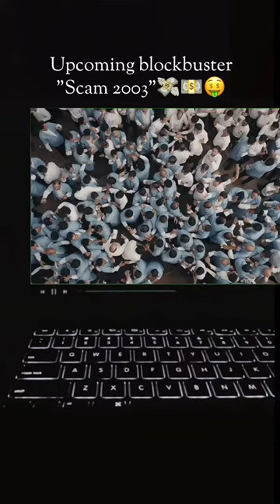Scam 2003🤑💵💸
UAE vs NZ
Roscosmos
Ishan Kishan
Vinayaka Chaturthi 2023
MLS
Border
India national cricket team • Ireland cricket team • India • Jasprit Bumrah • Ireland
Everton F.C. • Leeds United • Jack Harrison • Premier League • Aston Villa F.C.
Jorge Vilda • Spain women's national football team • FIFA Women's World Cup™ • Royal Spanish Football Federation • England • Spain
World Cup • Brazil national football team • Pelé • FIFA
FC Lorient • OGC Nice • Ligue 1 • Stade du Moustoir
Australia women's national football team • FIFA Women's World Cup™ • FIFA • Women's association football
India • India national cricket team • Jasprit Bumrah • Sanju Samson
Aston Villa F.C. • Nicolò Zaniolo • Galatasaray S.K. • Premier League • Marcos Acuña • Sevilla FC • Unai Emery • A.S. Roma
FIFA • England cricket team • FIFA Women's World Cup™ • ICC Women's World Cup
Tom Hardy • Mad Max: Fury Road • Mad Max • Charlize Theron • Venom • Mel Gibson • The Revenant • Suicide Squad • George Miller
Theo Walcott • Arsenal F.C. • Southampton F.C. • England national football team • Everton F.C. • Premier League
World Cup • FIFA • Sweden • Fridolina Rolfö • Australia • Kosovare Asllani
England national football team • Australia women's national football team • FIFA Women's World Cup™ • Sam Kerr
Prithvi Shaw • Cricket • Northamptonshire County Cricket Club • India national cricket team • Injury • Royal London One-Day Cup
FIFA Women's World Cup 2023™ • FIFA • Women's association football • Africa